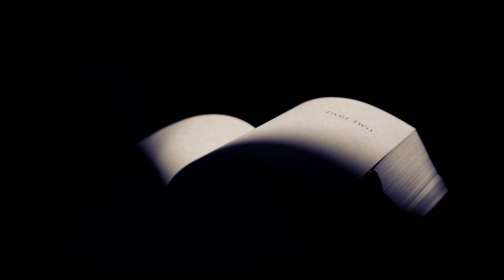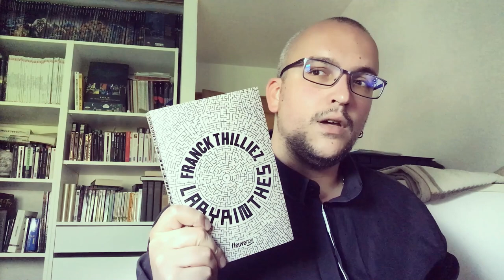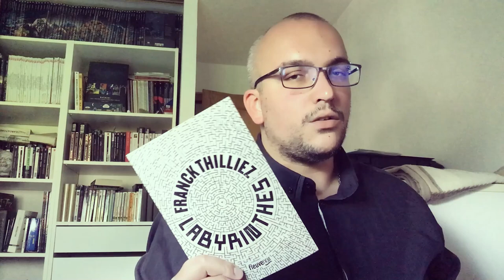Avis lecture - Labyrinthes - Franck THILLIEZ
Bonjour !

Bienvenue sur cette chaîne, merci à toi de passer dans le coin.
Aujourd’hui je te donne mon avis sur le dernier livre écrit par Franck THILLIEZ, « Labyrinthes ».

Il s’agit d’un thriller psychologique sorti le 5 mai 2022 en France aux éditions Fleuve Noir.

Une histoire, ou devrais-je dire 5 histoires, qui tournent autour de 5 personnages qui n’ont visiblement rien en commun, jusqu’à ce que…

Étant donné le titre « Labyrinthes », tu pourrais être tenté de croire qu’il est facile de se perdre dans ce récit…je me contenterai de dire que cela dépend de ce que tu entends par « perdre »…

Chapitres
0:00 - Extrait
3:52 - Introduction
4:24 - Présentation
6:47 - Résumé
9:43 - Mon avis
13:04 - Conclusion

Rejoins-moi sur :
Facebook -- Je n'en ai pas
Twitter / X -- Je n'en ai pas
TikTok -- Je n'en ai pas